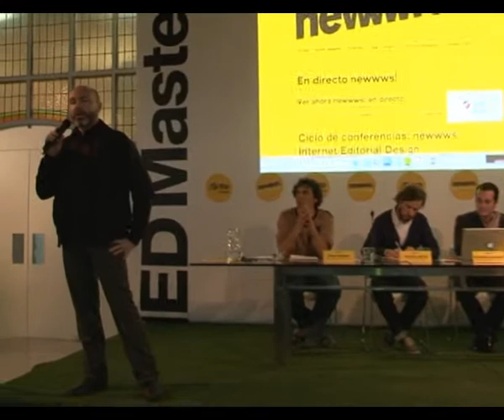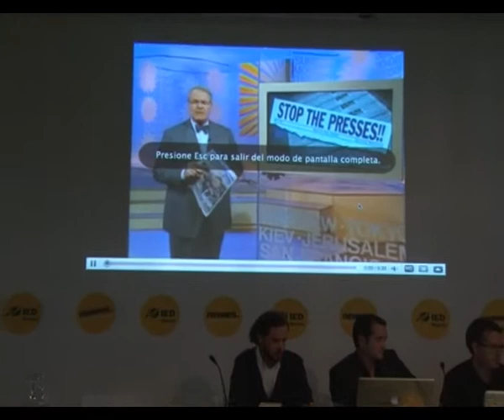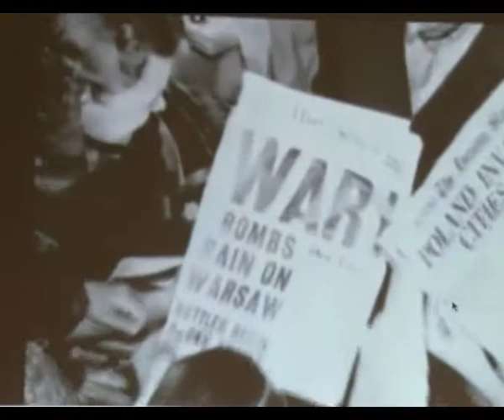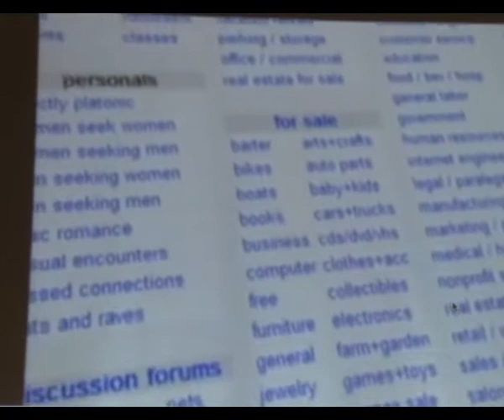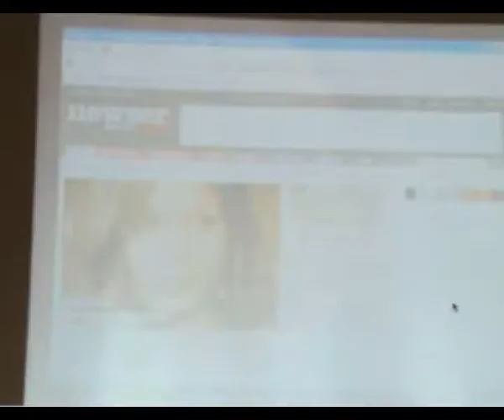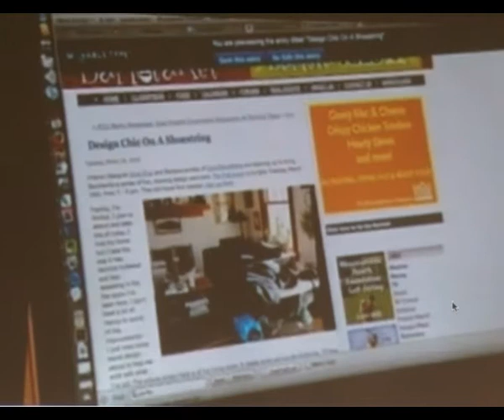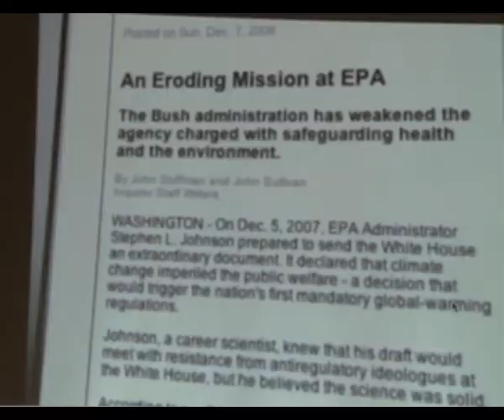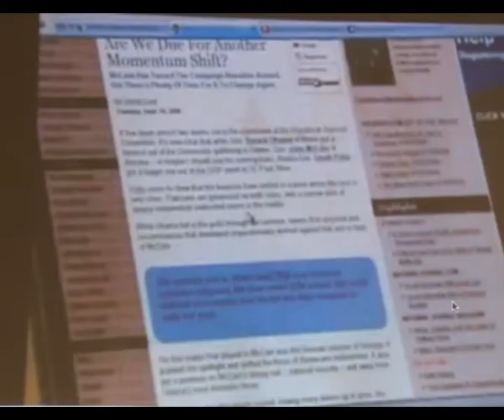Newwws! Introducción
Newwws! Internet Editorial Design. Conferencias en el IED Madrid sobre el futuro de los medios impresos y su adaptación al universo digital, contaron con la presencia de Álvaro Varona (Marca), Ricardo Basurto (El Mundo), Alvaro Ortiz (La Coctelera), Mario Tascon (lainformacion.com), Antonio Pasagali (lainformacion.com), Javier Maseda (iedmadrid.com y abreelojo.com) e Ian Adelman (NYmag.com), moderados por Fran Merino (Gate679.com)